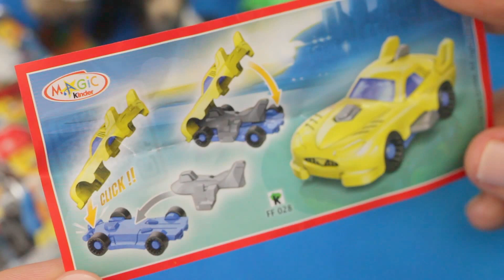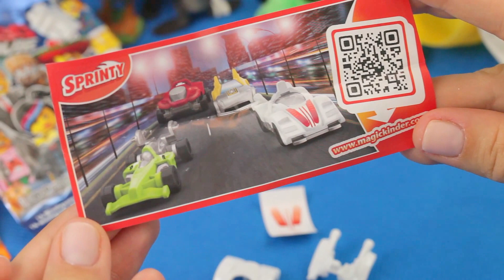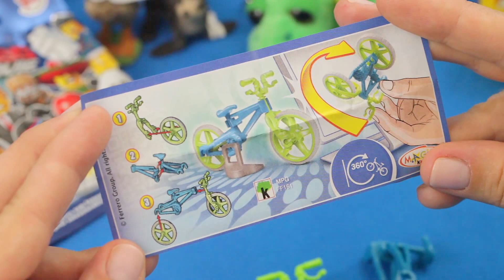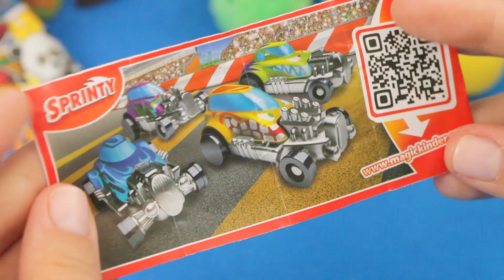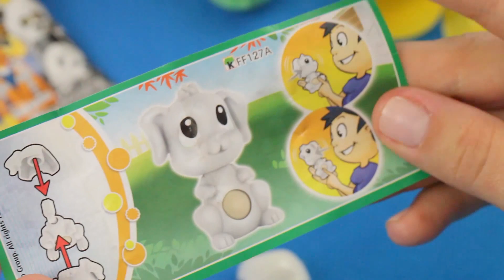6 KINDER Surprise Eggs unpacking 4/4 - Learn Colors, Teach Colours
Fun and learning for your Kid and free time for you!

Learning colors with Kinder Surprise Eggs is fun fun fun!

After each egg your kid is learning colors!